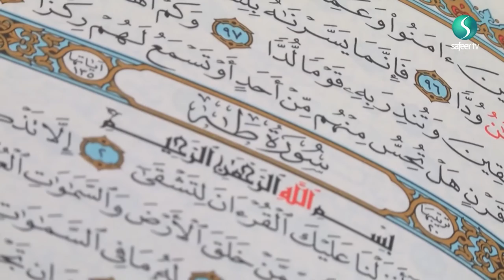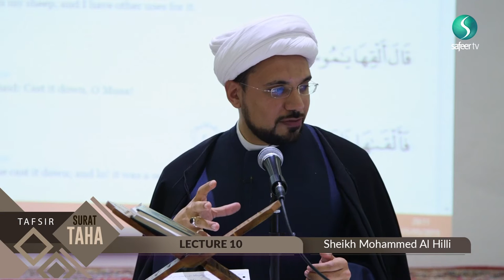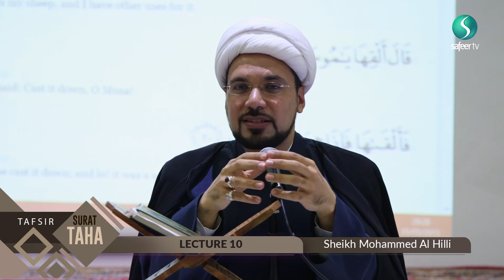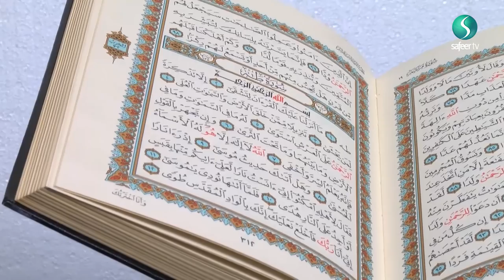Tafsir Surat Taha - Sheikh Mohammed Al Hilli - Lecture 10